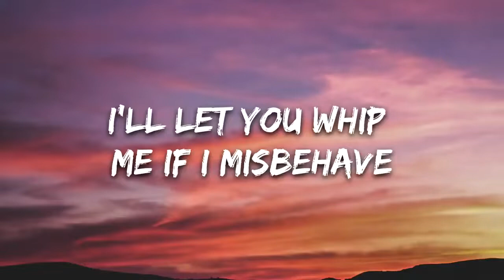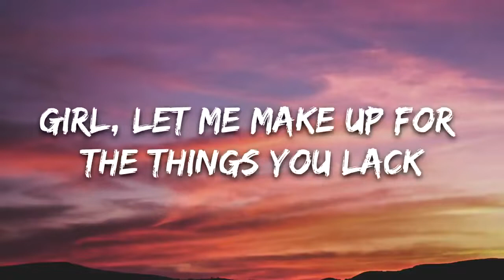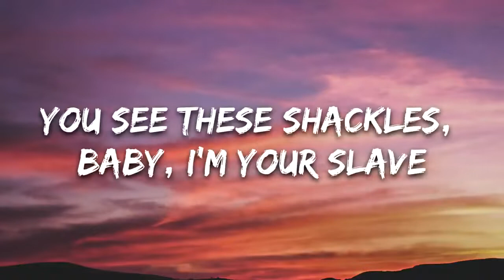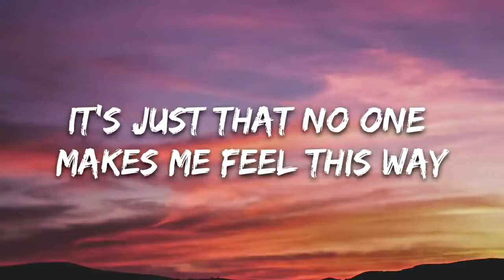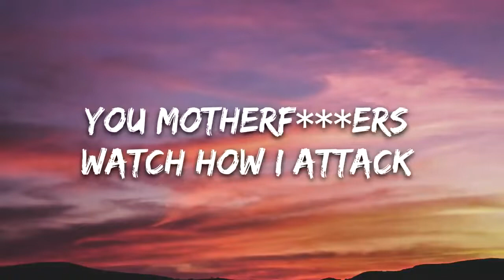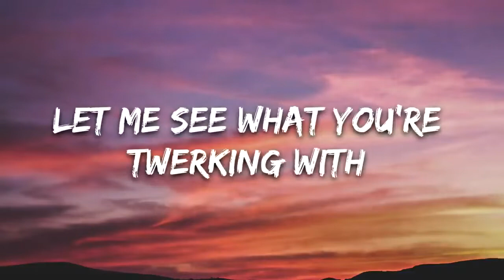Justin Timberlake - SexyBack (Lyrics) ft. Timbaland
🎤 Lyrics: Justin Timberlake - SexyBack ft. Timbaland

[Verse 1: Justin Timberlake & Timbaland]
I'm bringin' sexy back (Yeah)
Them other boys don't know how to act (Yeah)
I think it's special, what's behind your back? (Yeah)
So turn around and I'll pick up the slack (Yeah)
Take it to the bridge, c'mon (Let's see)

[Bridge: Justin Timberlake & Timbaland]
Dirty babe (Uh-huh)
You see these shackles, baby, I'm your slave (Uh-huh)
I'll let you whip me if I misbehave (Uh-huh)
It's just that no one makes me feel this way (Uh-huh)
Take it to the chorus

[Chorus: Timbaland & Justin Timberlake]
Come here, girl (Go 'head, be gone with it)
Come to the back (Go 'head, be gone with it)
VIP (Go 'head, be gone with it)
Drinks on me (Go 'head, be gone with it)
Let me see what you're twerking with (Go 'head, be gone with it)
Look at those hips (Go 'head, be gone with it)
You make me smile (Go 'head, be gone with it)
Go 'head, child (Go 'head, be gone with it)
And, get your sexy on (Go 'head, be gone with it)
Get your sexy on (Go 'head, be gone with it)
Get your sexy on, ha (Go 'head, be gone with it)
[Verse 2: Justin Timberlake & Timbaland]
Them other fuckers don't know how to act (Yeah)
Girl, let me make up for the things you lack (Yeah)
'Cause you're burning up, I gotta get it fast (Yeah)
Take it to the bridge, ha (Let's see)

Dirty babe (Uh-huh)
Take it to the chorus, ha

Get your sexy on, ha
[Breakdown: Jimmy Douglass]
You ready?
You ready?
You ready?
Uh (Yes)

[Verse 3: Justin Timberlake & Timbaland]
You motherfuckers watch how I attack (Yeah)
If that's your girl, better watch your back (Yeah)
'Cause she'll burn it up for me, and that's a fact (Yeah)

You ready? (Yes)
You ready? (Yes)
(Yes)